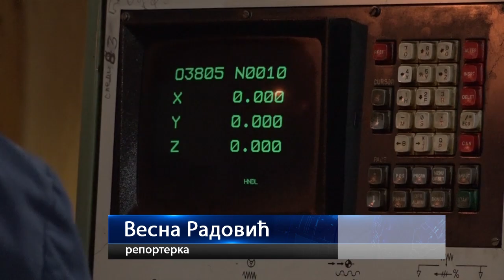08.02.2019.FRA POTPISLA NOVI UGOVOR SA MINISTARSTVOM ODBRANE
Fabrika reznog alata potpisala je novi jednogodišnji ugovor sa ministarstvom odbrane o proizvodnji naoružanja  i vojne opreme u oblasti  izrade specijalnih alata za potrebe namenske industrije Srbije.

STUDIO ČAČAK

Adresa: Skadarska 7/3, 32000 Čačak

STUDIO UŽICE